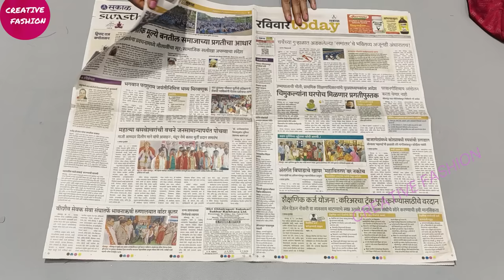Short Umbrella sleeve cutting | Bell sleeve design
utu.be/K-anMpFujRE